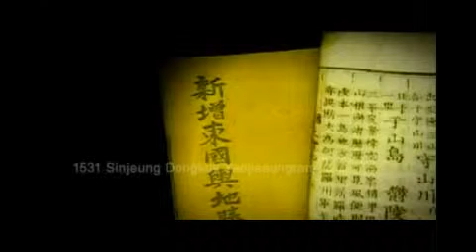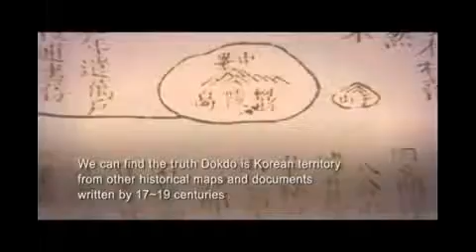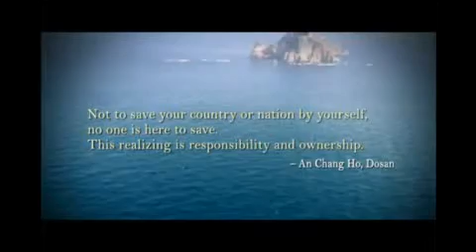DOKDO, Korean Territory - Sea Lions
Look what they did to the sea lions!

Dokdo is Korean Island

IT IS
IT HAS BEEN
IT WILL BE